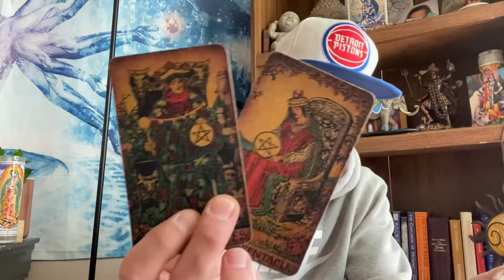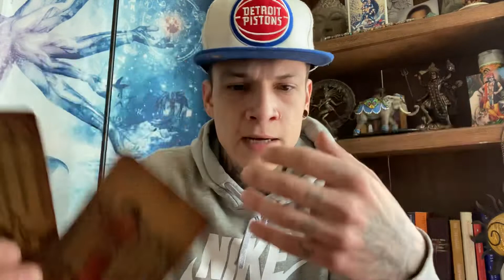Taurus ♉️ out with the old in with the new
Sorry the reading got cut a little short, hope this message helps someone!

Facebook Group Free weekly mini readings and more!!!👇🏽👇🏽👇🏽